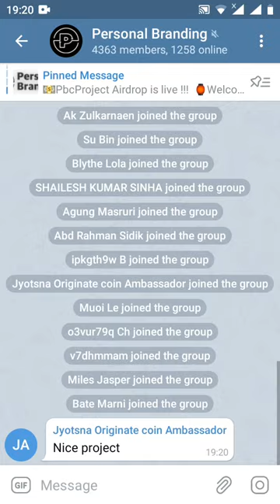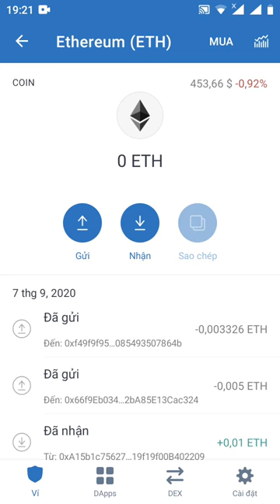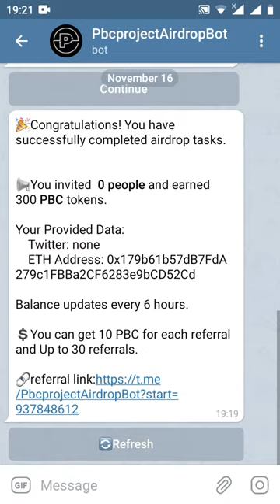HD nhận 300 PBC $10( dự án sẽ lít sàn lớn Hàn Quốc)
💲You can get 10 PBC for each referral  and Up to 30 referrals.

Airdrop mới: PbcProject (PBC)
 Phần thưởng: 300 PBC ($ 10)
 Đánh giá: ⭐️ ⭐️⭐️⭐️
 Ghi chú: Đăng ký trên Sàn giao dịch Hàn Quốc
 Tiêu điểm: Phát ngày 15/12

 Liên kết Bot Airdrop: trang airdrop

 🔹 Tham gia nhóm PbcProject trên Telegram.
 🔹 Tham gia PbcProject trên kênh Telegram.
 🔹 Gửi địa chỉ và chi tiết Eth của bạn.
 🔹 Nhận 10 mã thông báo PBC cho mỗi lần giới thiệu.
 🔹 1.500 người may mắn sẽ được nhận thưởng.

 Lưu ý: Mã thông báo PBC sẽ được liệt kê trên các sàn giao dịch lớn của Hàn Quốc và phần thưởng airdrop sẽ được phân phối đến địa chỉ ví của bạn vào ngày 15 tháng 12.

 Xong ✅Done✅Done✅Done✅

 Thông tin thêm:
 Personal Branding Coin (PBC) sẽ tạo thành một hệ sinh thái blockchain cho 'sách' giữa các lĩnh vực khác nhau và hình thành thương hiệu cá nhân.  Với sự tiến bộ của công nghệ kỹ thuật số trong cuộc cách mạng công nghiệp lần thứ 4, một nguồn 'sách' có thể được phổ biến trên nhiều nền tảng và bán hàng trực tuyến 'để hình thành thương hiệu cá nhân.